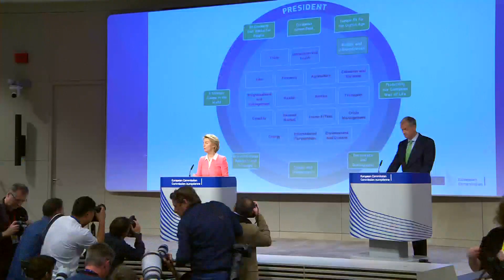Ursula von der Leyen: Today I am grateful to present my modern EU Commission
Today I am grateful to present my well-balanced, agile and modern Commission that is led with determination, clearly focused on the issues at hand and provides answers. Ursula von der Leyen

Find here the complete list of new EU Commissioners from all EU27 countries and the portfolios delivered to them by Ursula von der Leyen.

Ursula von der Leyen announced her gender-balanced list of commissioners and the distribution of portfolios in a press conference in Brussels.

The new EU Commission will reflect the priorities and ambitions set out in the Political Guidelines. The Commission is structured around the objectives President-elect von der Leyen was elected on by the European Parliament.

Austria: Johannes Hahn
Belgium: Didier Reynders
Bulgaria: Mariya Gabriel
Croatia: Dubravka Šuica
Cyprus: Stella Kyriakides
Czech Republic: Věra Jourová
Denmark: Margrethe Vestager
Estonia: Kadri Simson
Finland: Jutta Urpilainen
France: Sylvie Goulard
Greece: Margaritis Schinas
Hungary: László Trócsányi
Ireland: Phil Hogan
Italy: Paolo Gentiloni
Latvia: Valdis Dombrovskis
Lithuania: Virginijus Sinkevičius
Luxemburg: Nicolas Schmit
Malta: Helena Dalli
Netherlands: Frans Timmermans
Poland: Janusz Wojciechowski
Portugal: Elisa Ferreira
Romania: Rovana Plumb
Slovakia: Maroš Šefčovič
Slovenia: Janez Lenarčič
Sweden : Ylva Johansson